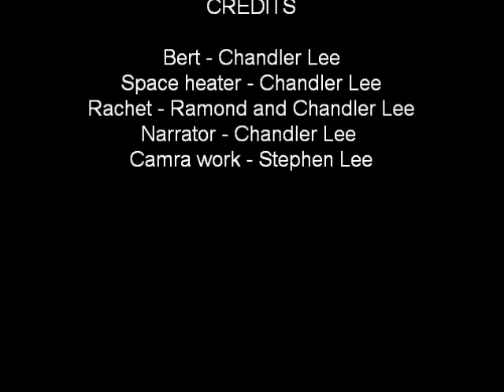The space heater...and Bert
A fake movie preview based of a charecter i made for my english class it is soposed to be a B-movie horror